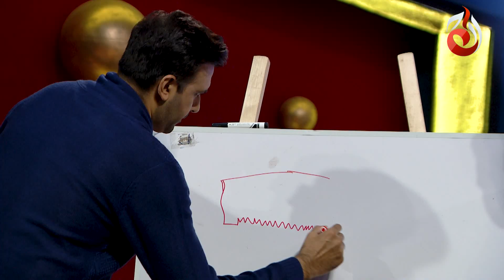The Couple Show | Season 2 | Hassan Ahmed & Sunita Marshall | Aagha Ali & Hina Altaf | Ep 10 Promo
A unique celebrity-based show in which the newly-wed celebrity duo Hina Altaf and Agha Ali will be interviewing other celebrity couples.